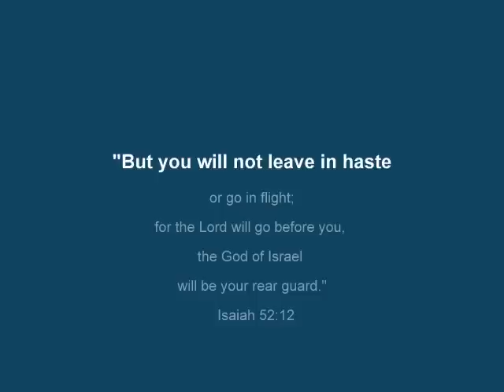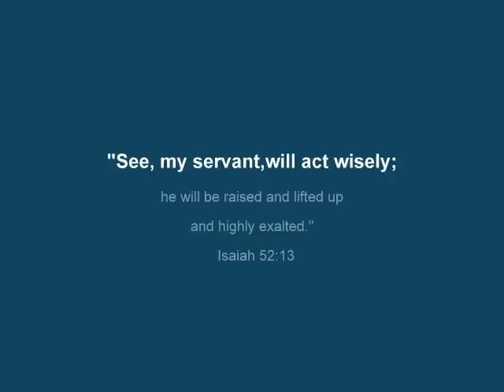Hosanna in the Sky by Tapestry Treasures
In the evening sky while I was driving, stopped and took this picture.  Before I knew it, people were gathered around gazing in awe with me.  I like to think that the Master Artist brought forth this beauty painted across our view, to let us know...He is still on His Throne and His plans are for Good for his beloved Israel.